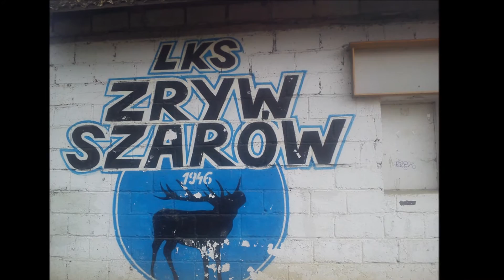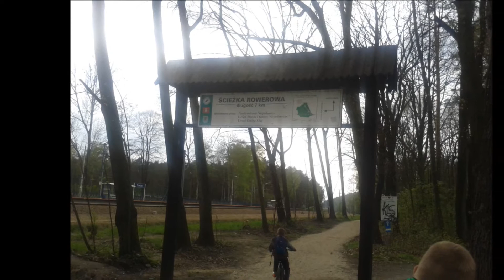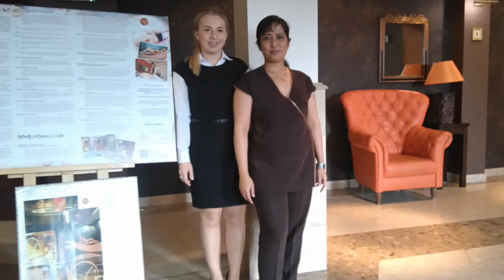Szarów & Dąbrowa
Akcja: "PROMUJ DOBRO!" Pozytywny Przekaz!!
Jakub, Jakub, Angelika, Dominik Va